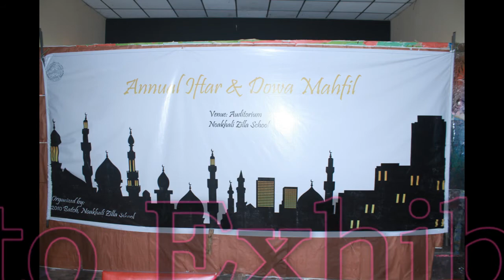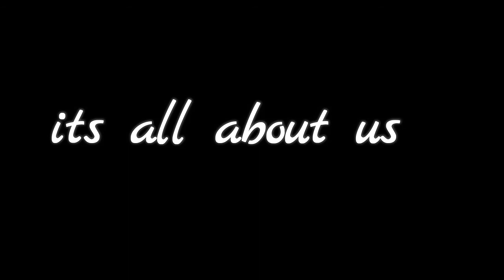Noakhali Zilla School Friends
It's a memory. It's love.